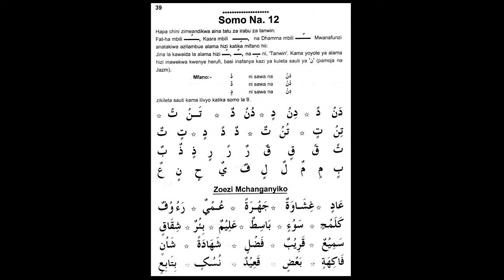yassarnal 34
JIFUNZE MWENYEWE KUSOMA QURAN